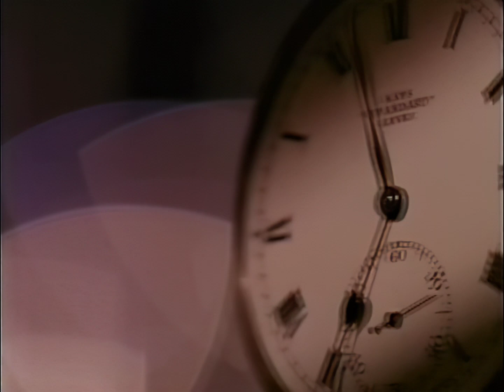The Quireboys - 7 O'Clock (1990) (HD 60fps)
Álbum: A Bit of What You Fancy
Artista: The Quireboys
Fecha de lanzamiento: 1990